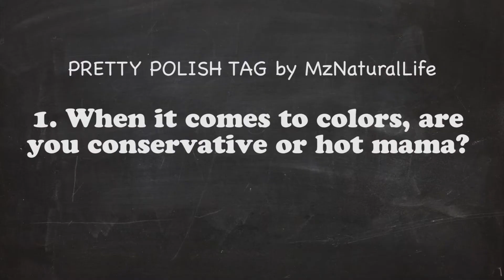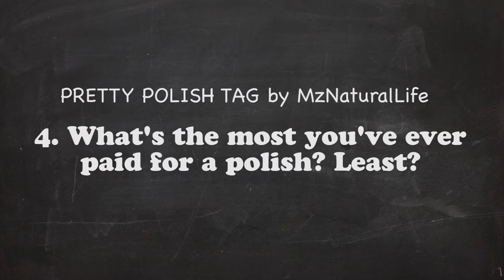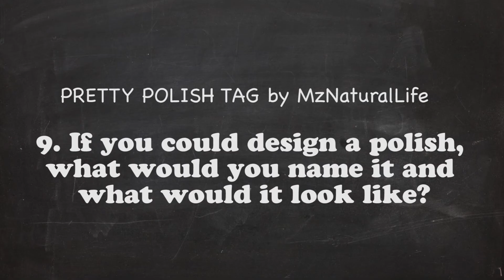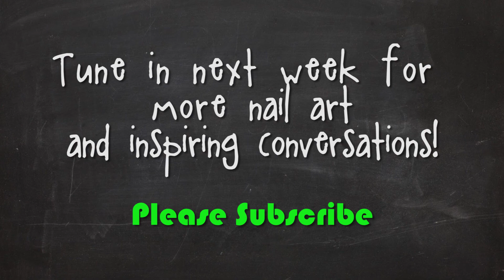PRETTY POLISH TAG by MzNaturalLife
- I was tagged by CurlyKimmyStar for the "Pretty Polish Tag" by MzNaturalLife. This was so much fun. I LOOOOOOOOOVE talking about nail polish!

1. When it comes to colors, are you conservative or hot mama?
2. Are you a drug store junkie or high end diva?
3. What's your All time favorite polish to date?
4. What's the most you've ever paid for a polish? Least?
5. Would you consider yourself a pro painter or just an amateur?
6. What's your biggest polish pet peeve?
7. What's more important...top coat or base coat?
8. Nail art- love it or leave it?
9. If you could design a polish, what would you name it and what would it look like?
10. Share your best tip for the perfect manicure.

Purchase your DVD copy of NAILgasm: The Nail Art Documentary and more today